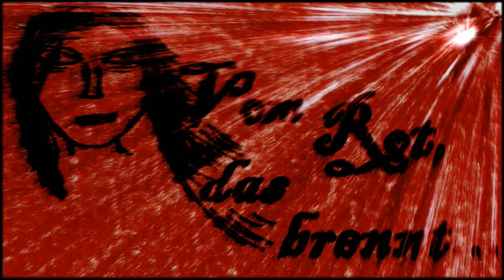Vom Rot, Das Brennt - Pannach&Kunert